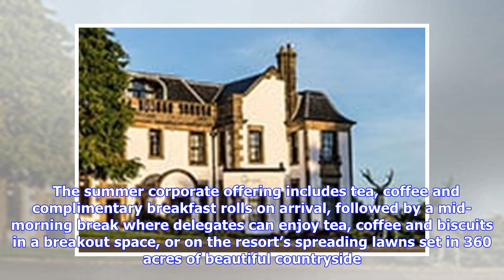Breaking News | Gleddoch launches summer day delegate package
Details Category: Hotel Published: Thursday, 28 June 2018 11:15 Gleddoch, the prestigious hotel, golf and spa resort, has launched an exclusive summer day delegate package for July and August.   The summer corporate offering includes tea, coffee and complimentary breakfast rolls on arrival, followed by a mid-morning break where delegates can enjoy tea, coffee and biscuits in a breakout space, or on the resort’s spreading lawns set in 360 acres of beautiful countryside. Later, guests will enjoy a...